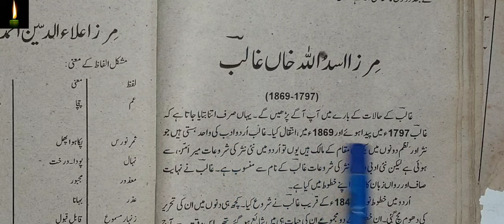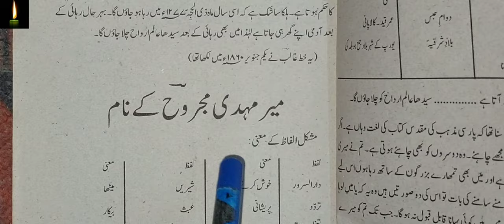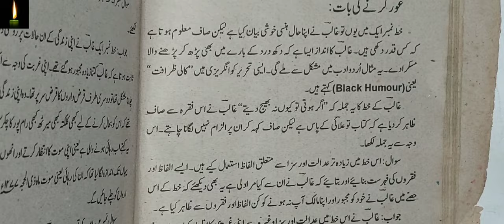nawaye urdu class 9th || note | mirza asadullah khan galib dosto ko khat in urdu class 9th